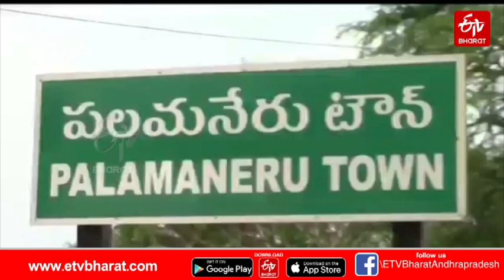అటు వాహనదారులను ఇటు అన్నదాతలను బెంబెలెత్తిస్తున్న గజరాజులు||A herd of elephants halchal